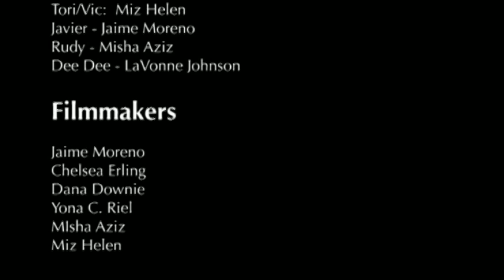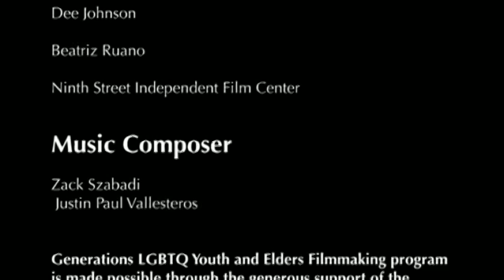The Dinner Party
After her ex-husband's funeral, Vic invites her estranged son, Javier, over for dinner. Javier is conflicted with his mother's sexuality, which he blames for his family's separation.

The Dinner Party was produced as part of the Frameline/TILT Generations Filmmaker Workshop

DIRECTORS: Dana Downie, Chelsea Erling, Miz Helen, Jaime Moreno-Gonzalez, Yona Riel

9 min    2013     USA